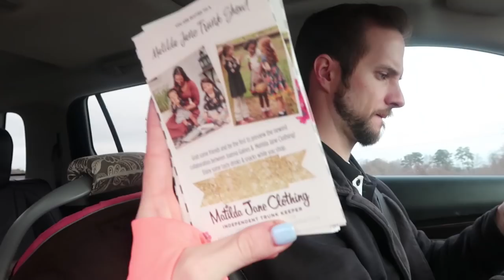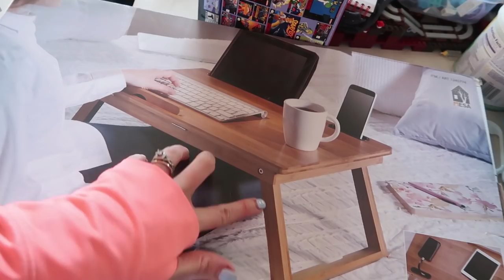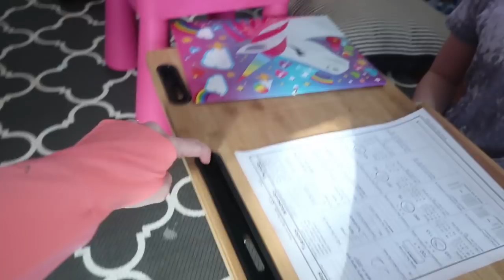POOR BABY! • DAILY VLOG